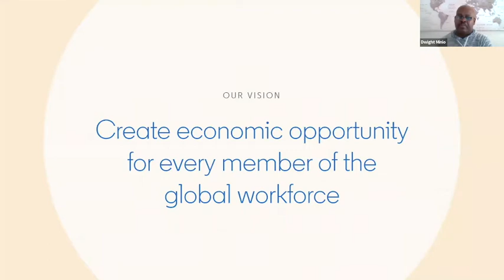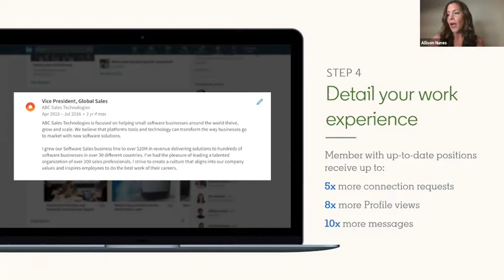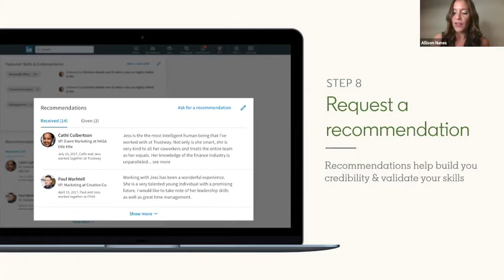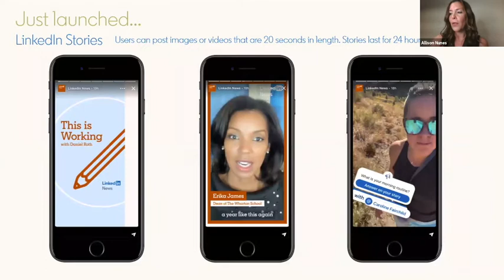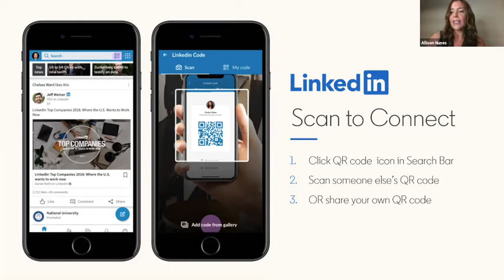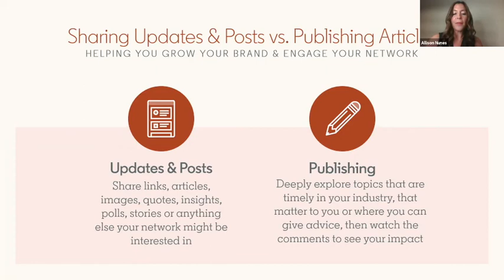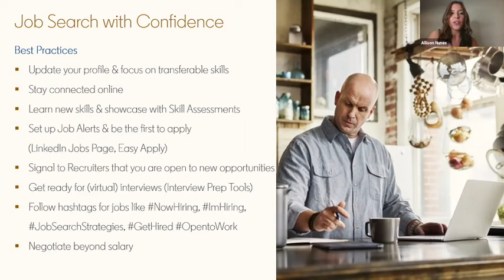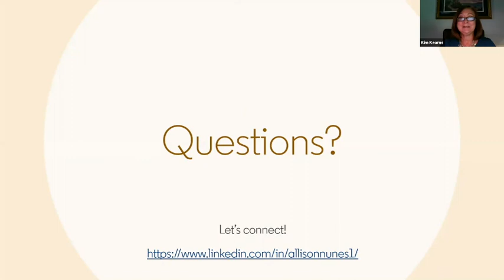2020 October 1 Virtual Meeting